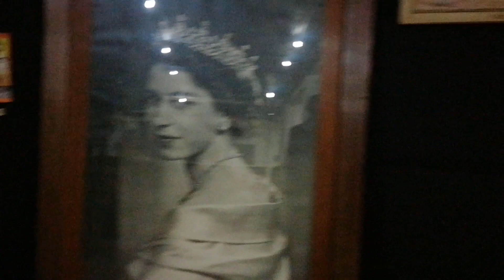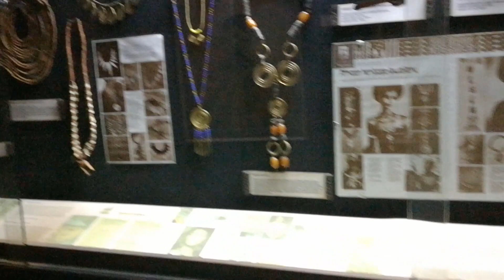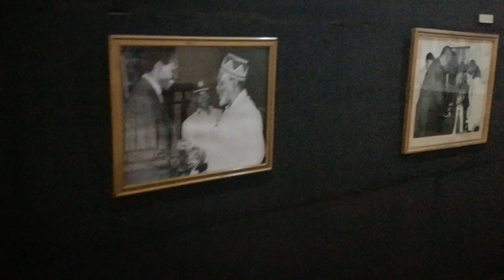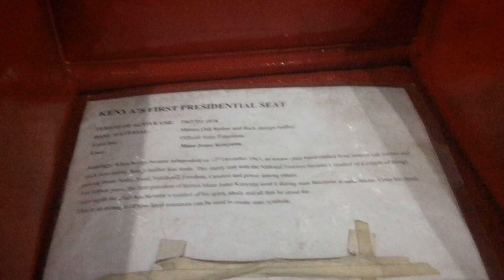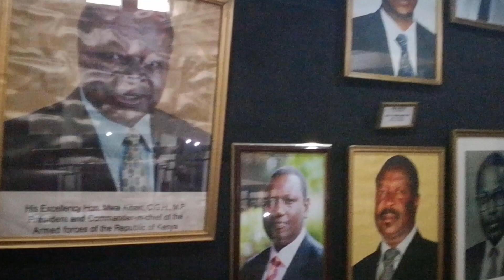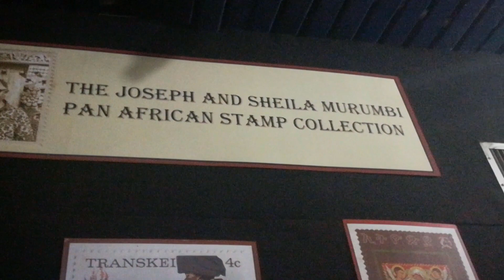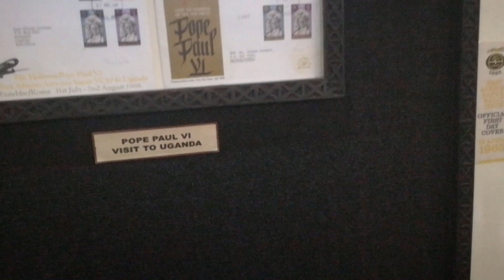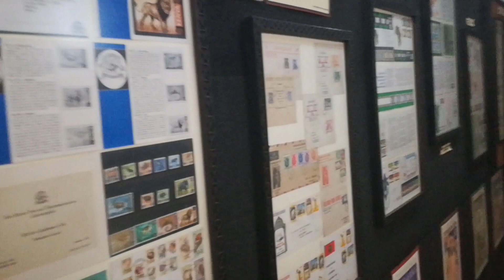YOU'VE NOT SEEN THIS! NATIONAL ARCHIVES WORKS: THINGS TO DO IN NAIROBI (2)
The works at the Kenya National Archives is so impressive. Many people have been outside archives but have never taken their time to get inside and appreciate the great works of great people in our awesome country.